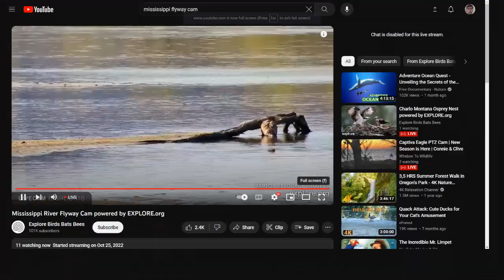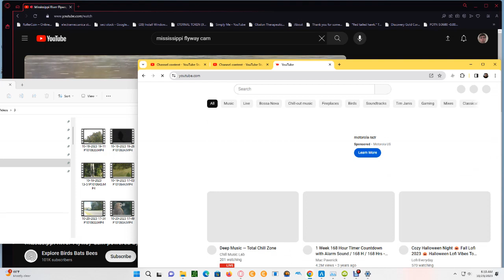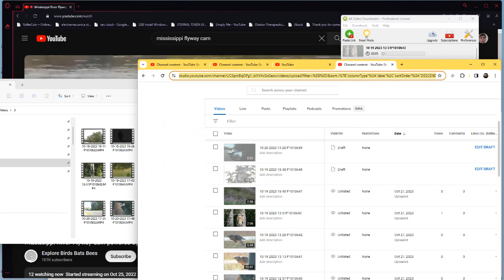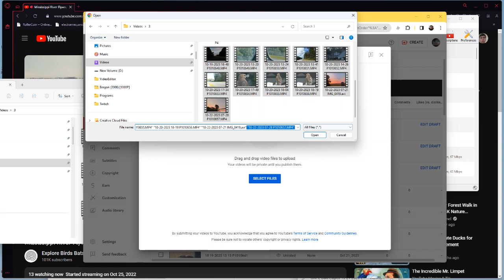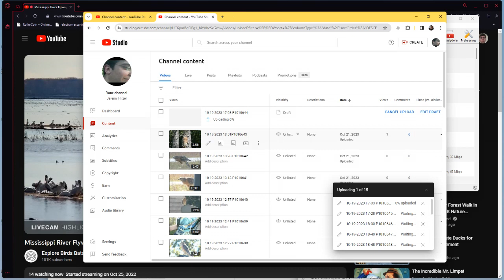Mississippi River Flyway 10/23/2023 06:09